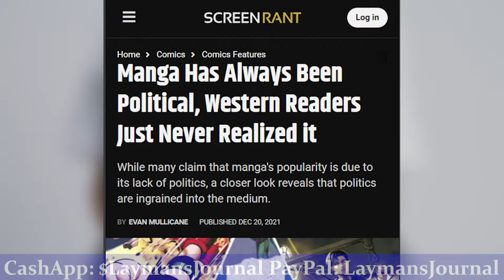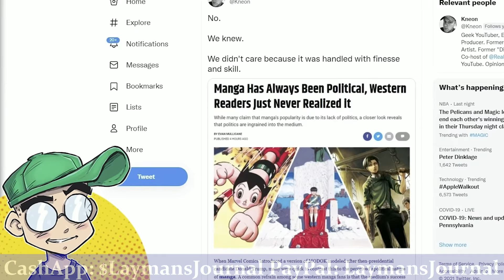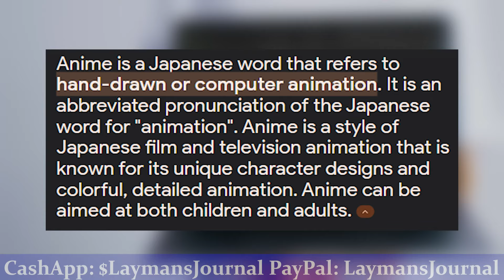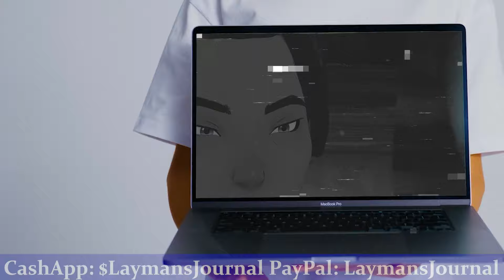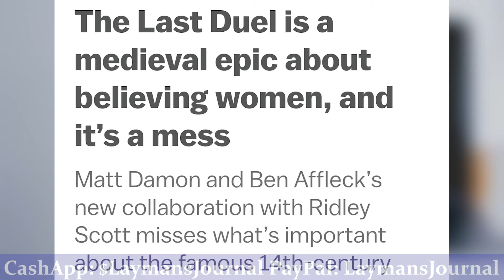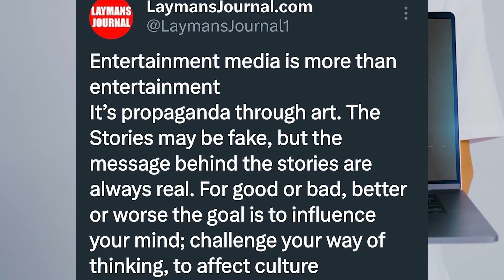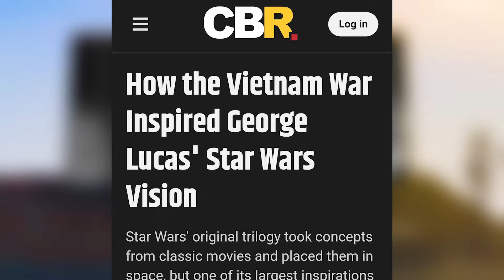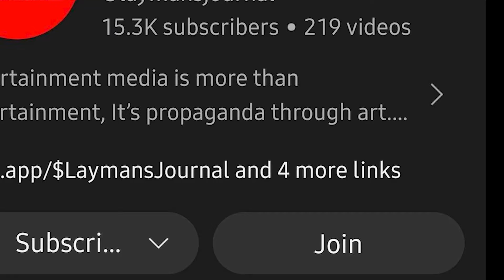I Finally Watched Blue Eye Samurai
After much procrastination I finally decided to watch Netflix's Blue Eye Samurai. And while it's extremely woke, It's definitely worth watching